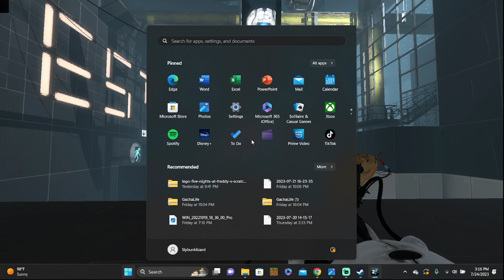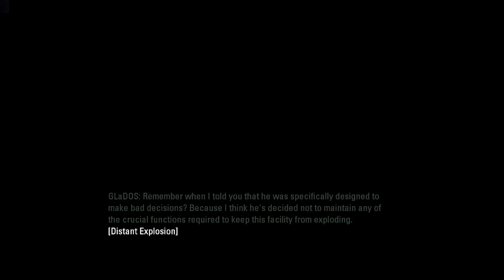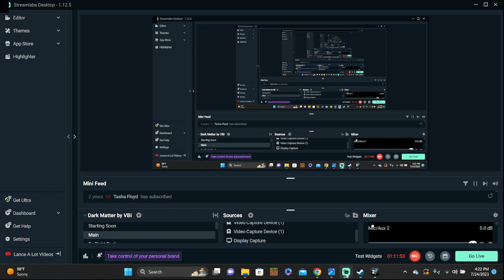Portal 2 (part 8)